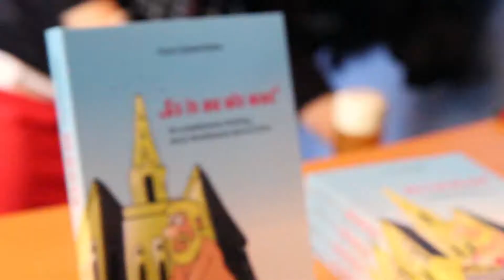Es is au als was Trailer V4